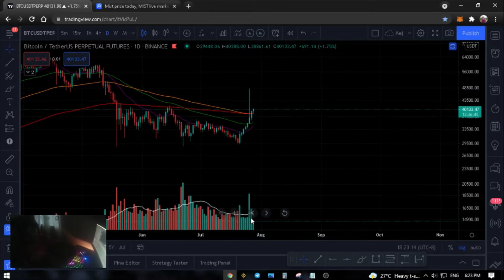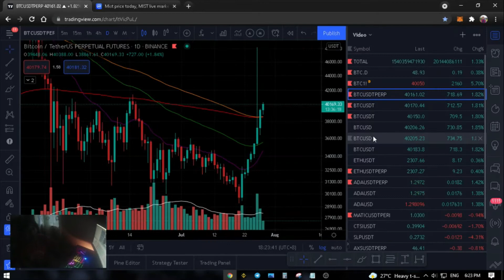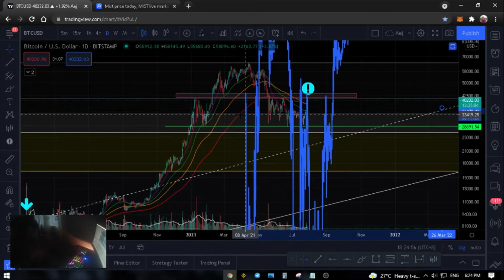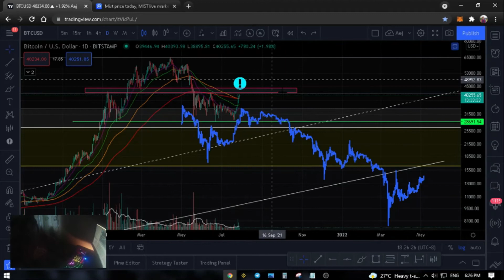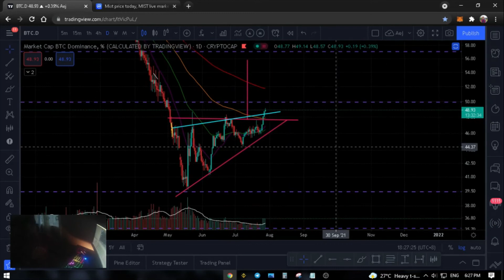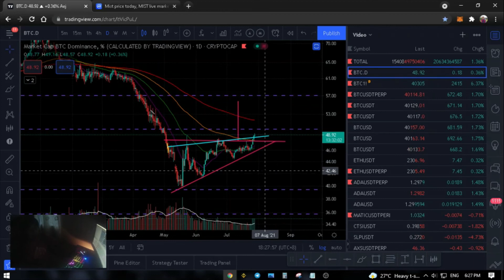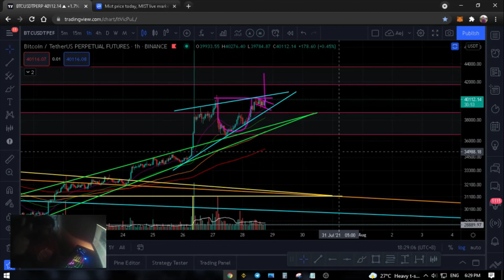BITCOIN DIFFERENCE IN LONG AND SHORT TERM! HUGE POTENTIAL TRADE. | Frustraeder